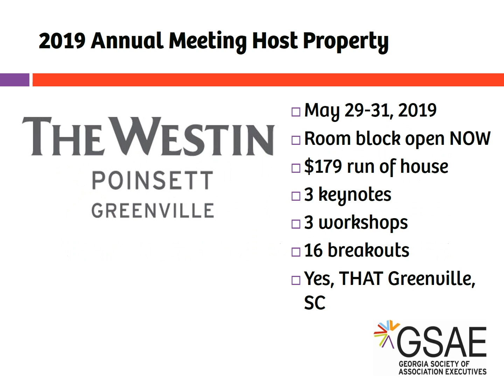GSAE Tech Showcase Sponsors & Exhibitors 11-2018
Thanks to GSAE supporters for making the 1st Tech Showcase such a success!